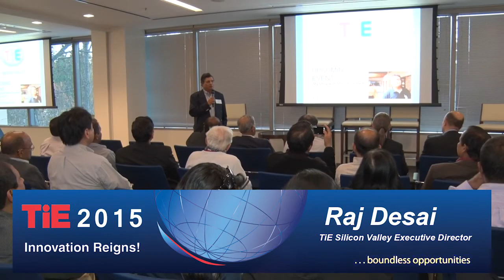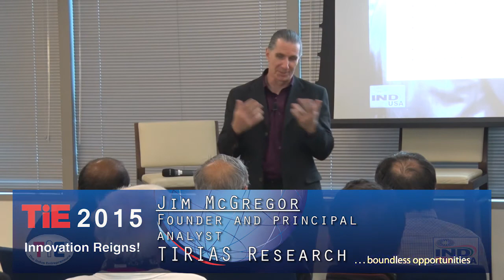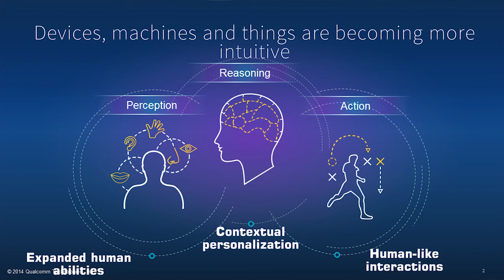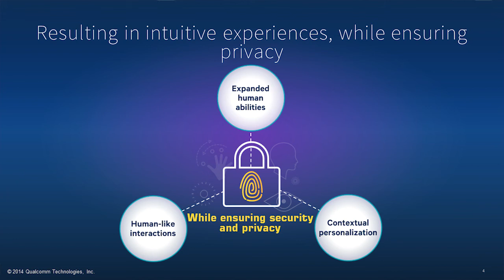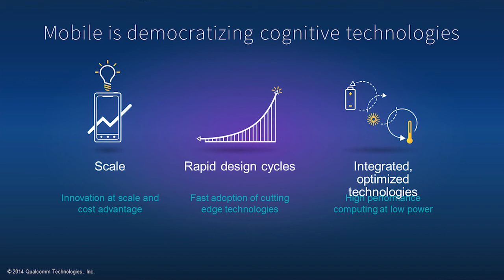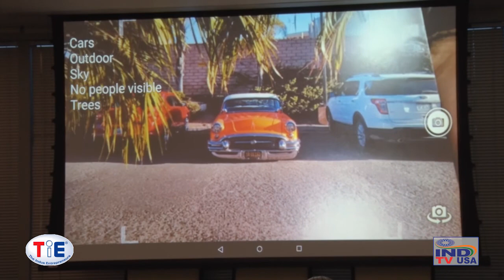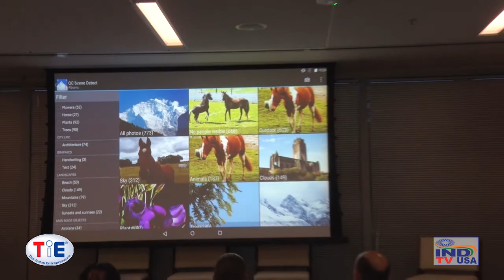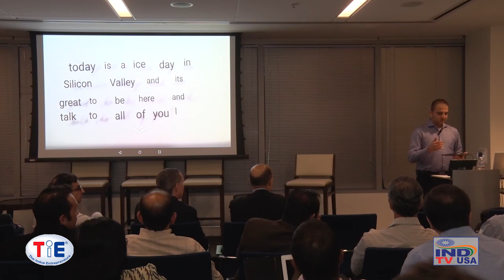Who Said Machines Can’t Think Like Humans?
In 1950, computing pioneer Alan Turing proposed the question “can machines think?” He felt that if a machine could imitate humans closely enough to fool them into thinking it was a human, it passed the “Turing test.” Can today’s devices pass the Turing test? And if they can think and behave like humans, what will this mean for us?cognitive computing

As devices begin to see and hear in 3D and as machine learning allows them to perceive, reason and act like humans, new worlds of possibilities open. Smartphones, robots, cars, and other devices will become autonomous, anticipating outcomes far faster and more accurately. Devices will also have the intelligence to think with us, rather than for us.

To make this vision a reality, Qualcomm Technologies is developing cognitive technologies, such as machine learning, computer vision, intuitive security, and always-on sensing.

In this event, we will discuss:

- How device intelligence will impact smartphones, cars, robotics, healthcare and the IoT?
- Where will the intelligence reside?
- Which cognitive capabilities will be enabled by these technologies?
- How can we balance the benefits of device intelligence and user privacy?